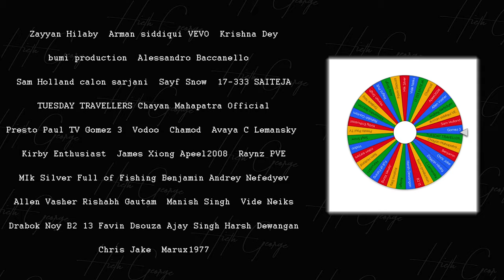Real-life Test Of Comica Boom-xd: Wireless Mic For Filmmakers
CHAPTERS AND CONTENTS LISTED BELOW - This is a good wireless microphone for filmmakers a Real Life Review & Test of the Comica XD Boom Wireless Microphones - This is my Initial Review and Unboxing plus the announcment of the WINNER of the Zhiyhun Smooth X Gimbal.

Is this Wireless Microphone any good for Filmmakers, Youtubers and Vloggers ?

Find out in this Unboxing & Real Life Review Video and a full comparison test with the Rode Wireless Go will follow shortly !

If you want to buy one then here is a link :

This device is so simple use and works really well out in the field at home or in your studio !

SEE MORE DETAILS BELOW

I will be making some more reviews, videos & films with plenty of giveaways.

Chapter & Contents
00:00 - Neat Trick and Way to use a Lav Mic
01:02 - Intro
01:36 - Uninteresting Fact
02:59 - Features of Comica Mics
03:35 - Unboxing
06:45 - Camera Setup
09:28 - Real Life Test In the Field
15:11 - Final Review and Giveaway

Here is a list of the Gear used & the BEST prices gear:

Main Camera
Little Camera

My go to Lens
The Lens I want
My B-Roll & Macro Lens
Awesome Lens
My Portrait Lens

Awesome Gimbal
Great Travel Gimbal

Cheap GoPro

Rode Wireless Microphone
Rode Microphone
Cheap Drone

My Black Ops Tactical Camera Bag

Send me some mail or stuff so I can feel like Peter McKinnon -  Casey Neistat - Potato Jet & Sidney Diongzon I learnt that from Levi Allen !

Hieth George
27 Marions Way
Exmouth
Devon
UK
EX8 4LF

* IMPORTANT * These are my own views and opinions, they are not representative of any of my employers or connected in anyway, I do not represent their interests and have posted all media, views and opinions on my own accord.

I am Tickety-Boo hope you are Too !